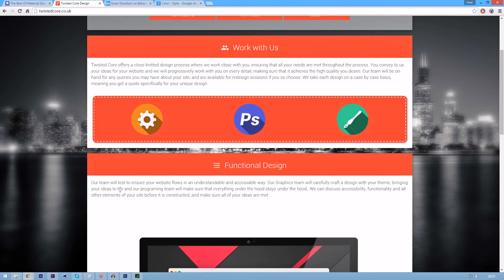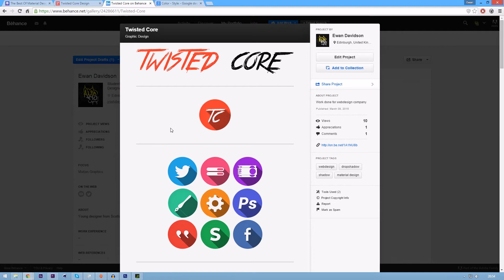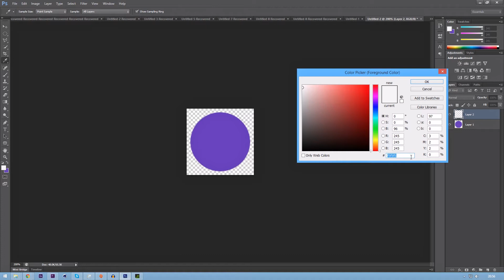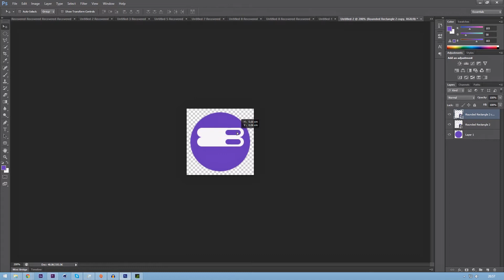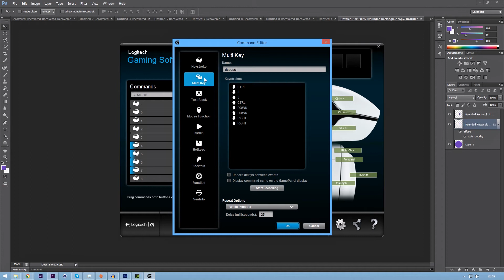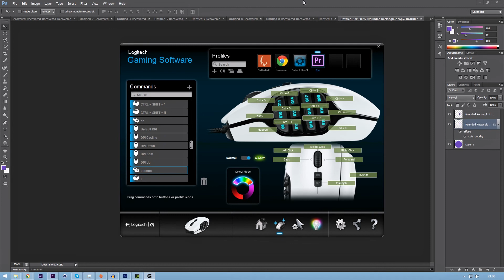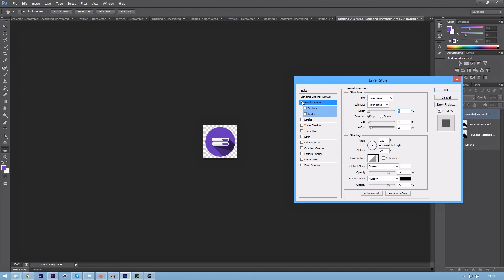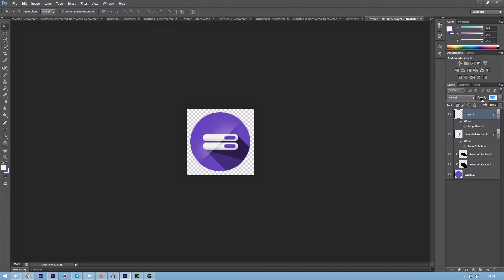Long Shadow Icons Photoshop Tutorial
Octane Render overview/first look at 150 likes! :)
Create a really simple and effective logo or icon that will stand out without looking over crowded or messy.
Skype: chubbypanda09